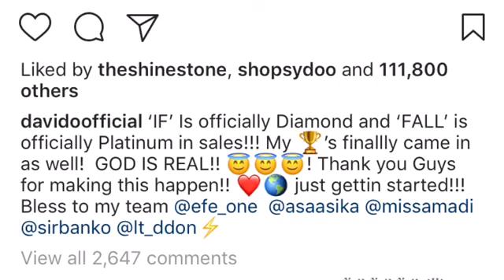Davido goes GOLD & PLATINUM with IF & Fall!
Afrochop news is the channel for the opinions of afrobeats and African music. Also everything Africa. The views come from journalist Mr Montgomery aka Andre Johnson.

Twitter.com/mrmontgomery_